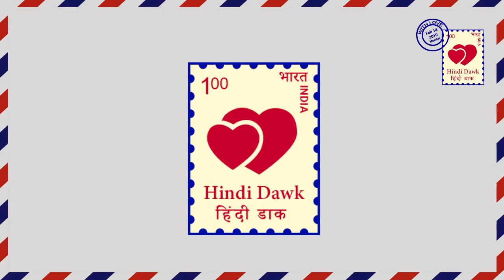YHM II रूही ने की बुजुर्ग से शादी, इशिता हैरान II Ruhi married an old man, Ishita shocked Star Plus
ये है मुहब्बतें II रूही पैसों के लिए बूढ़े करोड़पति से करेगी शादी। ऐसा करके वह रमन और भल्ला से लेना चाहेगी बदला। यह जानकर इशिता रह जाएगी हैरान।
Ruhi married an old age business tycoon to get his money and power.  Ruhi wanted to revenge Raman and Bhallas. Ishita is in deep shocking learning ruhi's truth.